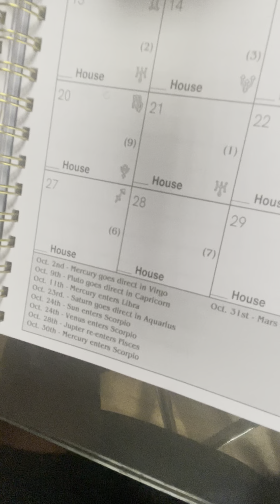Energetic Overview | Sun in Libra ♎️ Moon in Aquarius ♒️ Life Changing Decisions 💡💨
In depth Astrology Horoscope for all Zodiac Signs 🚀

Astronumerology Daestar Planner is NOW AVAILABLE: